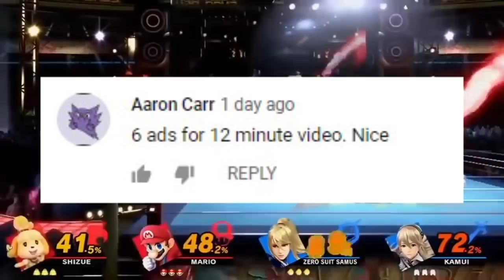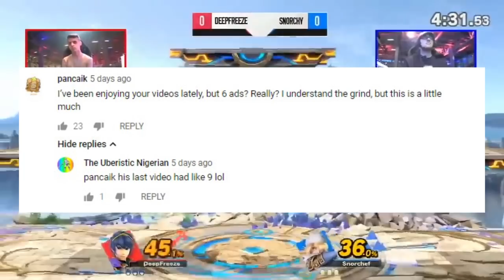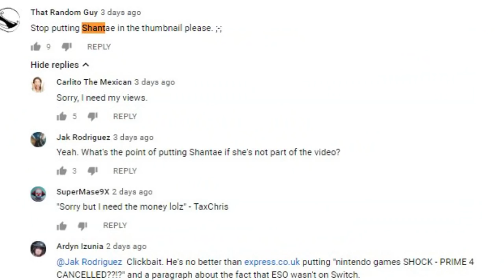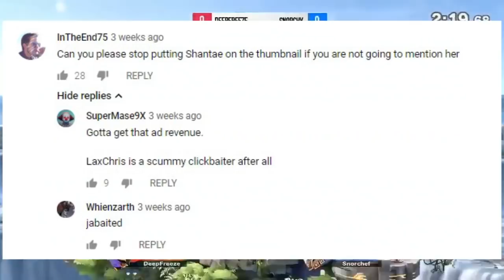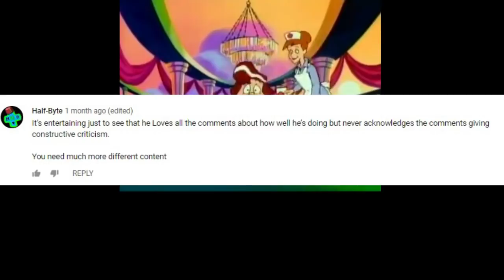HUGE! REAL! LEAKED! Smash Ultimate DLC Leak! REVEALED FIGHTERS PASS VOL 2!! THANK YOU LAX CHRIS!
Super smash bros ultimate BABEHHH. lets go with the dlc leaks.
blah blah leaks, blah, vergeben blah sabi, blah geno blah Sora from kingdom hearts, blah poor shantae blah where is dixie and doom guy from doom? Laxchris did the impossible and found every smash character set in the fighters pass for smash ultimate. and he did it for free!

Also, don't let the irony be lost its in the video.

♦ Support Casualverse!
All Donations go to improve the quality of Casualverse, and you will be featured and shouted out. Thank you so darn much.

♦  SUPPORT Working Artist and Treat Yo'self! ♦

If you managed to get down this far...thank you.
You're what makes this worthwhile.